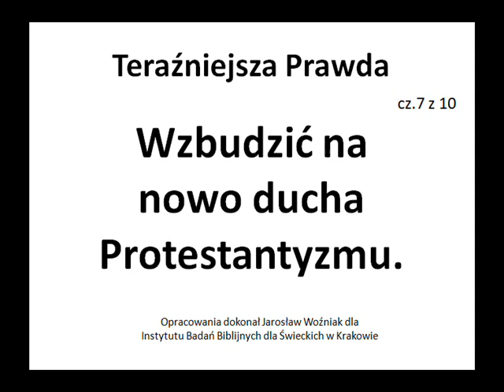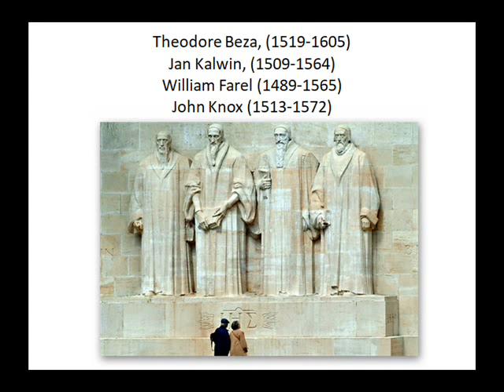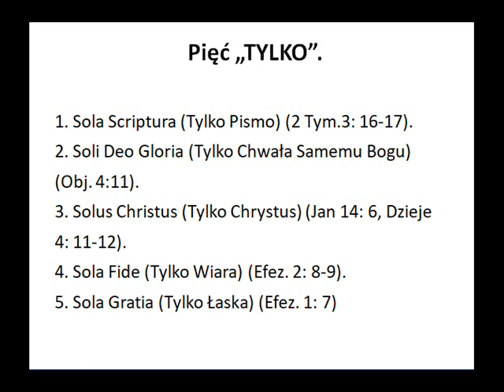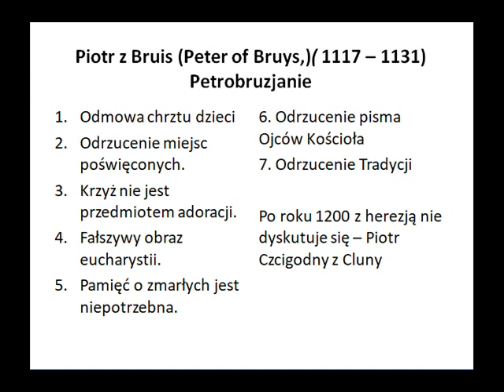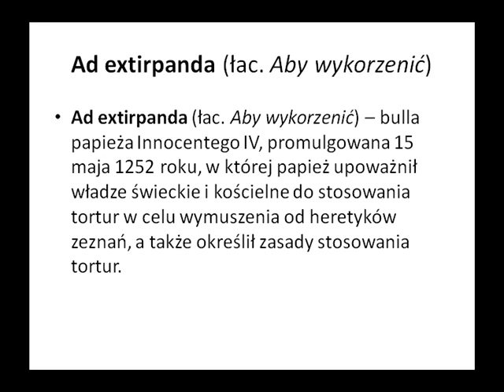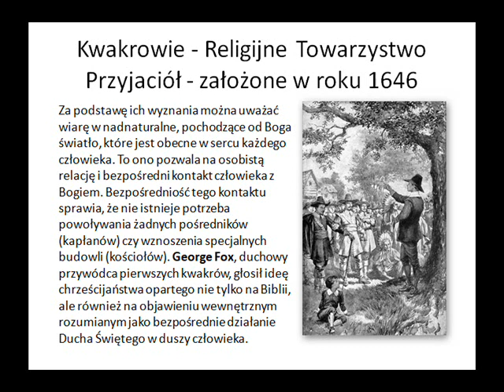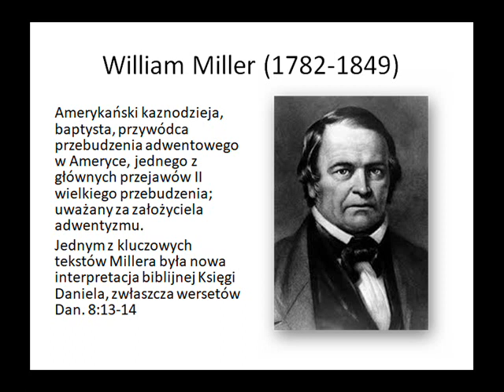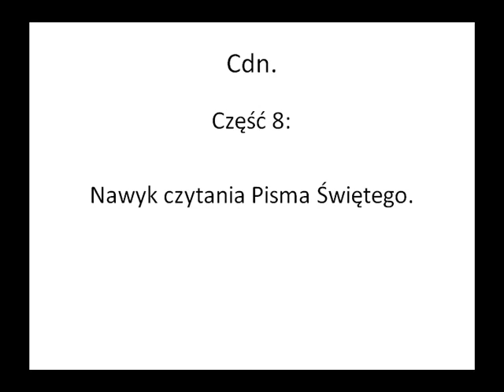Teraźniejsza Prawda - Duch Protestantyzmu - cz. 7 z 10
Niech stróże podniosą swój głos i przekażą poselstwo, które jest Teraźniejszą Prawdą (the Present Truth) na nasz czas. E.G.White „Wydarzenia Czasów Końca”.
Zagadnienia Teraźniejszej Prawdy:
1. Grzech jest grzechem.
2. Co to jest grzech?
3. Jedynie Bóg odpuszcza grzechy.
4. Chrześcijańskie kościoły odchodząc od Bożego dekalogu nie mogą już głosić pełnego Boskiego daru pokuty.
5. Antychryst i Człowiek Grzechu.
6. Anioł Światłości, Szatan, Demony.
7. Wzbudzić na nowo ducha Protestantyzmu.
8. Nawyk czytania Pisma Świętego
9. Wartość przywileju wolności religijnej.
10. Gdzie jesteśmy na proroczej linii czasu.